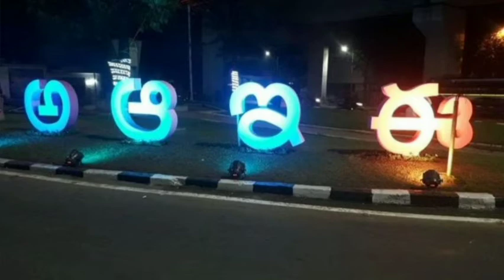క్ర.సం-98#నాగ ధరణితెలుగు భాషా దినోత్సవం పిల్లల పోటీలు.ఆంధ్ర విశ్వవిద్యాలయం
తెలుగు భాషా దినోత్సవం
పిల్లల పోటీలు
నేను సైతం పోటీలు